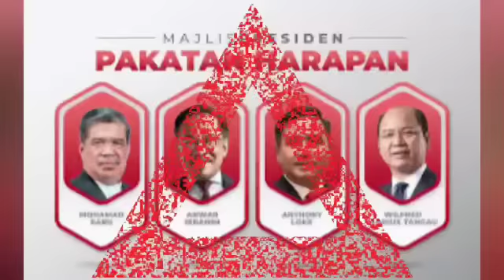SELEPAS PENAT BERTENGKAR DAN BISING DI PARLIMEN INI KEJADIAN YG MENGEJUTKAN MALAYSIA